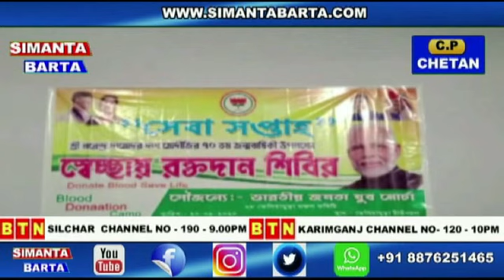21 September 2020 Simanta Barta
21 September 2020 Simanta Barta